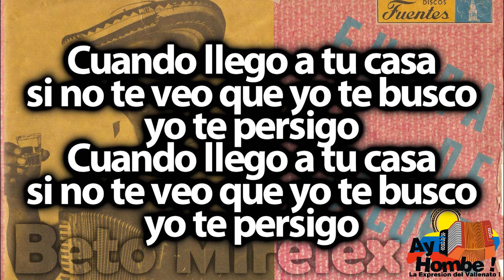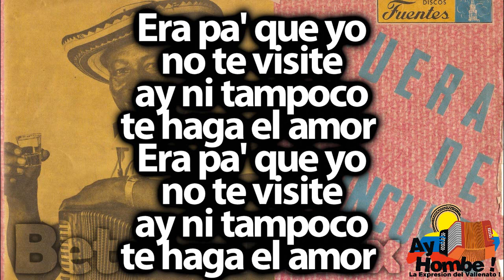Gran favor- Alejo Duran (Con Letra ) Ay Hombe!!!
Titulo: Gran favor
Voz: Alejo Duran
Acordeon: Alejo Duran
Compositor: Alejo Duran
Ritmo: Merengue
Album: Fuera de concurso
Año: 1969

Letra:

Cuando llego a tu casa
si no te veo que yo te busco
yo te persigo (Bis)

Pero seran
los mismos deseos
grandes que tengo
de estar contigo (Bis)

Ayer que llegue a tu casa
tu me dijiste tu me pediste
ese gran favor (Bis)

Era pa' que yo
no te visite
ay ni tampoco
te haga el amor (Bis)

HD
Clasicos
Grandes Exitos
Festival Vallenato
Paseos Romantico
Colombias
Colombianas
Chidas
Vallenato con Letra
Completo